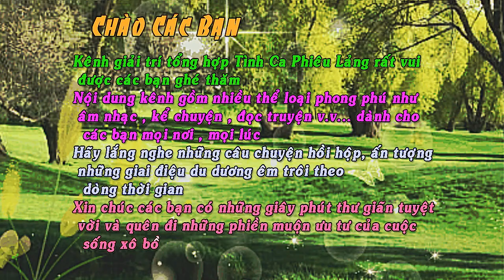Bông Cỏ May -Ngủ trên cỏ may-Thường khi vào tối-Nhớ hương may nhớ cả người -Trúc Phương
Bông cỏ may, một sáng tác nổi tiếng của nhạc sỹ Trúc Phương, ca khúc này được ra đời vào khoảng giữa thập niên 1960. Theo một số tư liệu mình kiếm được, cũng như qua thông tin một số người thân của ông, thì bài hát này ông sáng tác lúc ông đang là một người lính đóng quân ở Đồng Xoài. Nhạc sĩ Trúc Phương cũng đã có nhiều tác phẩm khác ca ngợi đời lính gian khổ như: Trên 4 vùng chiến thuật, kẻ ở miền xa, Người nhập cuộc …
 Bài hát nói về tình cảm đôi lứa và đời lính gian khổ thời chiến. Ở đoạn đầu ca khúc kể về thời gian chưa vào quân ngũ, chàng hay dẫn nàng về vùng ngoại ô có cỏ bông may để tâm sự. Thời đó những vùng ngoại ô còn thưa thớt ruộng đồng cỏ dại, không gian vắng vẻ chỉ còn ta với trời …. và đôi khi có lẽ vì do cả hai cùng nhau đắm chìm trong tình yêu hay trong “vùng tuyệt vời”, mà quên cả ngày tháng. Để rồi khi sương đêm xuống, lối mòn trở về đi miết cũng thành quen, trên trời có muôn vì sao sáng là ánh nến dẫn đường soi lối.
 Khi anh chàng phải lên đường nhập ngũ, rồi phải đi hành quân nay đây mai đó, cái nắng cháy da người ở chiến trường không làm cho anh quên được nàng. Nhiều khi dừng quân đâu đó bên một cánh rừng thưa, một con suối nhỏ, hay một tỉnh lỵ nào đó ngoài biên cương xa thẳm. Mệt mỏi ngủ vùi bên balo và cây súng, chàng vẫn luôn nhớ về người yêu ngay cả trong giấc mộng.
 Đoạn cuối dù người lính đi chinh chiến xa xăm, nhưng lòng cứ nơm nớp lo… mất người yêu. Biết làm sao được, anh còn trẻ quá, lại là lính nghèo, chỉ có một mối tình, một người tình ở hậu phương làm vốn liếng. Nếu vì một lý do khách quan nào đó mà mất người tình, mất mối tình thì có lẽ anh mất phương hướng như chơi và sẽ tuyệt vọng vô cùng. Vì vậy, khi đi xa nhà, anh phải dặn dò người em gái: Những ngày anh đi khỏi / Xin em chớ đi lại vùng tình yêu, lắm bẫy nhân gian
  Kênh giải trí tổng hợp Tình Ca Phiêu Lảng rất vui được các bạn ghé thăm. Nội dung kênh gồm nhiều thể loại phong phú như âm nhạc, kể chuyện, đọc truyện v.v... dành cho các bạn mọi nơi, mọi lúc. Hãy lắng nghe những câu chuyện hồi hộp, ấn tượng, những giai điệu du dương êm trôi theo dòng thời gian. Xin chúc các bạn có những giây phút thư giãn tuyệt vời và quên đi những phiền muộn ưu tư của cuộc sống xô bồ.